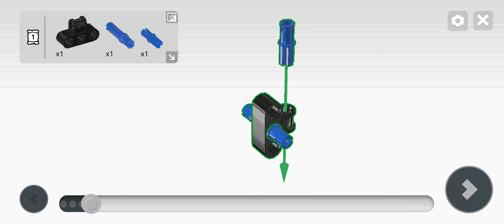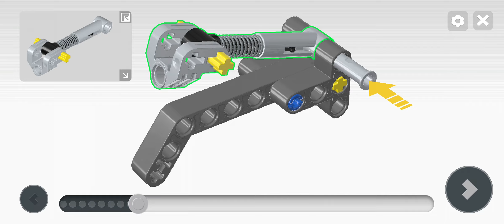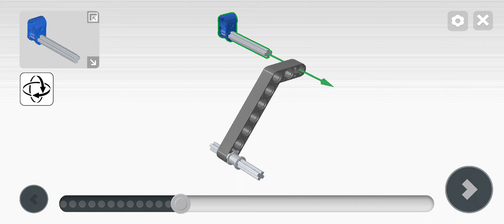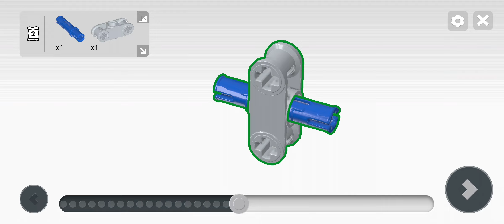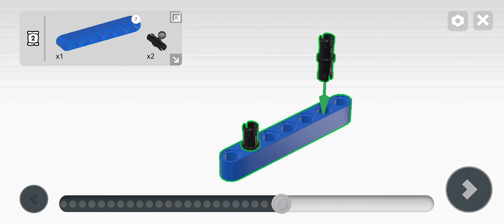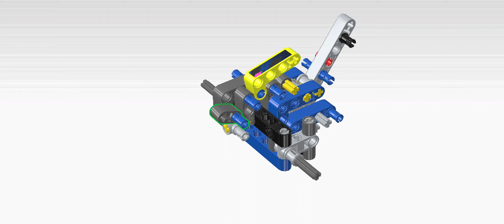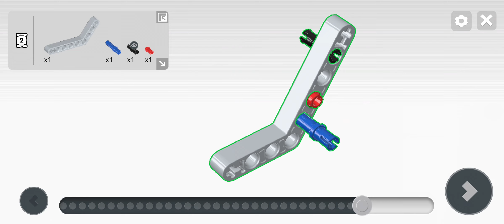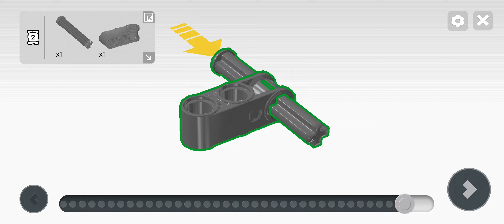LEGO OFF-ROAD RACE BUGGY 42164 | 3D Intsructions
LEGO 42164 OFF-ROAD RACE BUGGY

This video shows detailed 3D instructions for the lego off-road race buggy.

You can use the following link to purchase the model from lego website